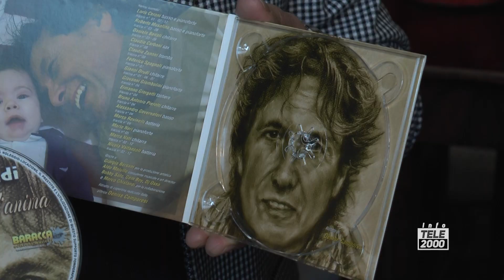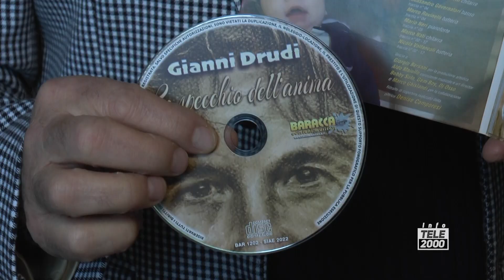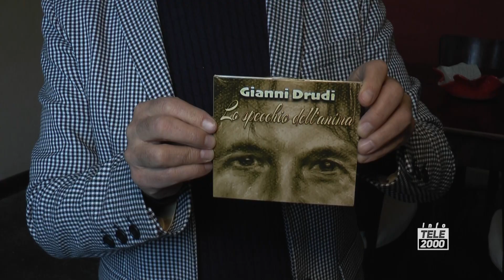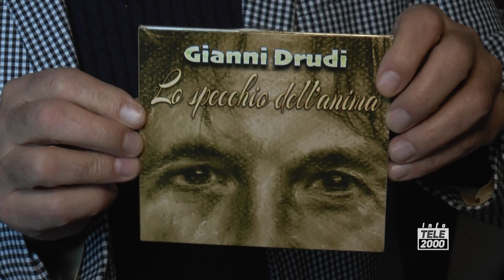Gianni Drudi presenta l'album "Lo specchio dell'anima"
Lo specchio dell'anima: Gianni Drudi presenta il suo ultimo album e il nuovo videoclip della canzone realizzato insieme all'artista Denise Camporesi